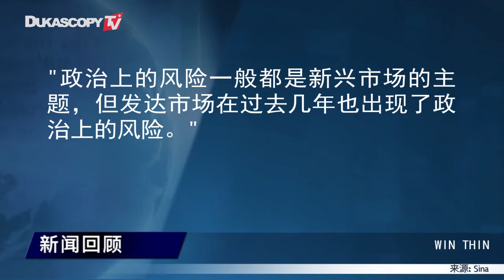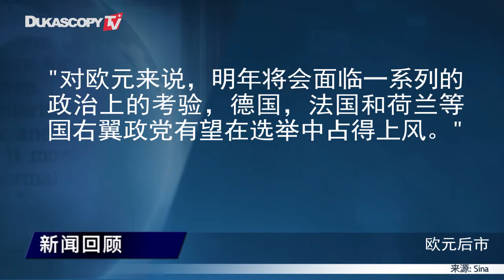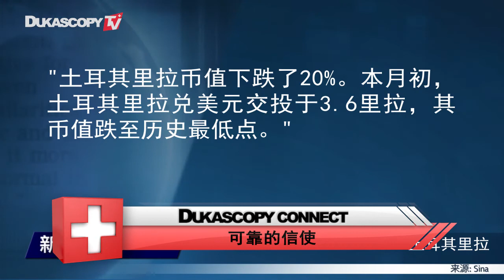2016年外汇市场凸显政治风险影响 明年将愈演愈烈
1 全球政治是最大的因素
2 一旦实施其政策将就促使美联储更快加息
3 新兴市场货币在今年的情况